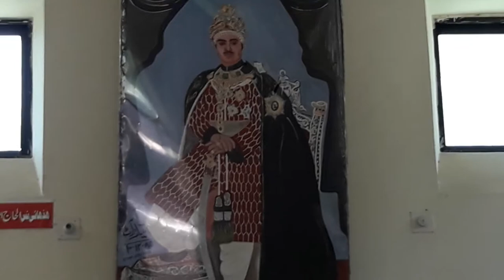بہاولپور میوزیم میں مردہ جانوروں اور پرندوں کو کس طریقے سے کیمیکل لگا کر ان کی لاشوں کو محفوظ کیا گی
بہاولپور میوزیم میں مردہ جانوروں اور پرندوں کو کس طریقے سے کیمیکل لگا کر ان کی لاشوں کو محفوظ کیا گیا ہے